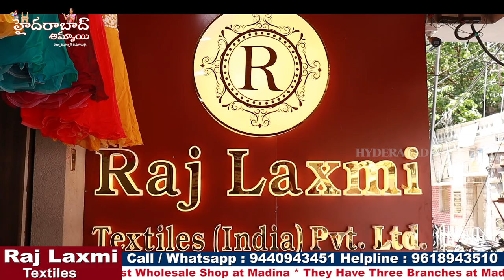Rajlaxmi Textiles kid's Wear Collections || Baby boy dresses in all sizes ||Hyderabad Wholesale shop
Hi Everyone. Welcome to our Hyderabad Ammai channel. Today I am share Raj Laxmi Textiles Pvt. Ltd Kids wear ( Baby Boy) Collection . This is One of the Biggest Wholesale Shop at Madina.We should Purchase Set wise. Retail purchases not available.Transport facility available for Rs.10,000 Purchases. Here All Kinds of Women's Wear Collections Available like Sarees, Kurtis, Leggings, Dupattas,Dress Materials, Party Wear Dresses ,Kid's

Address:
21-1-471 & 471/1,Rajlaxmi Textiles House, High court Gate no -5, Opp. Lane Second Left, Rikab Gunj, Near Madina Circle, Hyd-2, T.S

Copy rights:
All the content of this channel is made by channel owner (Hyderabad Ammai) So don't use or copy any content without permission.

         Your's
  Hyderabad Ammai😍
  Keep smiling🤔😃